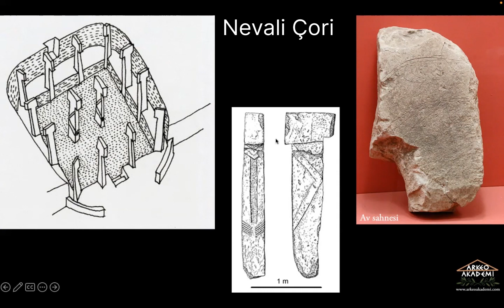Nevali Çori'nin Gizemi: Göbekli Tepe'ye Benzeyen Anıtsal Yapı | Arkeoloji ve İnsanlık Tarihi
"Göbekli Tepe ve Anadolu'nun Tarih Öncesi: Yerleşik Hayattan Öncesi" isimli 4 seri olarak yaptığımız, etkinliğimizden Göbekli Tepe'den daha önce kazılan Nevali Çori'de bulunan ve mimari özellikleri Göbekli Tepe'deki anıtsal yapılara benzeyen anıtsal yapıya ilişkin kısa bir kesit.

Nevali Çori, tarih öncesi dönemin en önemli arkeolojik alanlarından biridir ve mimarisi, dünyanın en eski tapınak kompleksi olan Göbekli Tepe'ye şaşırtıcı derecede benzemektedir. Peki, Nevali Çori'de bulunan bu anıtsal yapılar nelerdir ve Göbekli Tepe ile nasıl bağlantılıdır? Bu videoda, Nevali Çori'nin gizemli mimarisini ve tarih öncesi dönem insanlarının yaşam tarzını derinlemesine inceleyeceğiz.

Nevali Çori Nedir? Tarih öncesi dönemin önemli yerleşim yerlerinden biri.
Anıtsal Yapıların Özellikleri: Göbekli Tepe'ye benzeyen T şeklinde taşlar ve sembolik tasvirler.
Mimari Benzerlikler: Nevali Çori ile Göbekli Tepe arasındaki bağlantılar.
Sembolizm ve Kültürel İpuçları: Taşlardaki desenler ve dini inançların izleri.
Modern Perspektif: Nevali Çori'nin keşfinin insanlık tarihi için önemi.
Eğer arkeoloji, tarih ve gizemli yapılarla ilgileniyorsanız, bu video tam size göre!

adresinden güncel ve gelecek etkinliklerimizi takip edebilir, tamamlanan etkinliklerimizin kayıtlarını izleyebilirsiniz.

Arkeo Akademi hakkında
Platon’un kentin dışındaki bir zeytinlikte ders vermesi ile sonuçlanan hayali acaba neydi? Bir konu hakkında düşünen, gözlemler yapan, zamanını adayan biriyle beraber düşünmek, gelişmek ve bilgiyi paylaşmak mıydı? Birlikte düşünerek öğrenmeye çalışmak mıydı? Tam olarak bilmemiz mümkün değil ama Arkeo Akademi’nin hayali böyle ortaya çıktı…

“Eski” ile uğraşanlarla, "eski"yi merak edenlerin  buluştuğu bir alan. Arkeoloji, antropoloji, sanat tarihi, eski çağ tarihi, eski çağ dilleri ve kültürleri ile ilgilenen uzmanlarla, eskiye ilgili duyanların bir araya gelebileceği bir zeytinlik…

Amacımız
Eskiye ilgi duyanların meraklarını besleyecek bir alan oluşturmak. Ayrıca zengin bir geçmişi olan ülkemizi daha yakından tanımak ve uygarlık tarihi hakkında kafa yormak. Bilimsel etik ilkelerinden uzaklaşmadan, maddi kültür varlıklarını tanıtmak; kültürel miras bilincinin artırılarak korunmasına destek sağlamak doğal amaçlarımız arasındadır.

Yöntemimiz
Konusunda uzman anlatıcı veya anlatıcıların, katılımcılarla etkileşime geçebileceği etkinlikler düzenliyoruz. Önceden belirlediğimiz gün ve saatte Zoom programını kullanarak yaptığımız etkinliklerden önce bir okuma ve izleme listesi paylaşıyoruz. Belirli bir konu bütünlüğünde olan etkinliklerimiz 1,5 saat civarında sürüyor. Katılımcılar etkinlikler sırasında soru sorup, yorumları ile katkıda bulunabiliyorlar. Tamamlanan etkinlikler internet sitemize yükleniyor. Etkinliği kaçıranlar veya daha sonra tekrar izlemek isteyenler kayıtlardan izleyebiliyorlar.

Etkinliklere katılım
Etkinliklerimize katılım ücretlidir. Ücret etkinliğe göre değişiklik göstermektedir.  Asıl amacımız bilginin paylaşımı.

Ayrıca düzenlediğimiz etkinlikler için WhatsApp grupları kuruyoruz. Burada etkinliklere ilişkin bilgilendirmelerin yanında etkinlik konuları kapsamındaki güncel bilgileri paylaşıyoruz. Gelecek etkinlikler hakkında bilgi verdiğimiz bir WhatsApp topluluğumuz var.

Ayrıca düzenlediğimiz etkinlikler için WhatsApp grupları kuruyoruz. Burada etkinliklere ilişkin bilgilendirmelerin yanında etkinlik konuları kapsamındaki güncel bilgileri paylaşıyoruz.